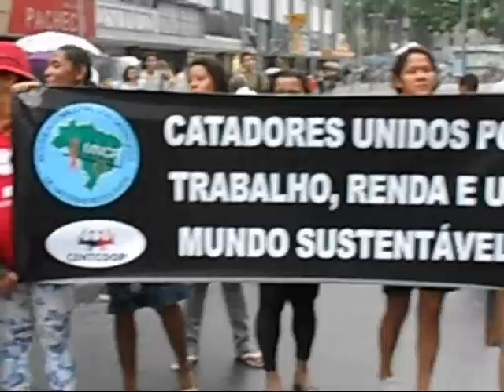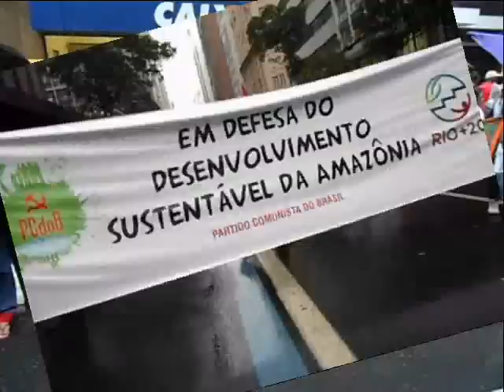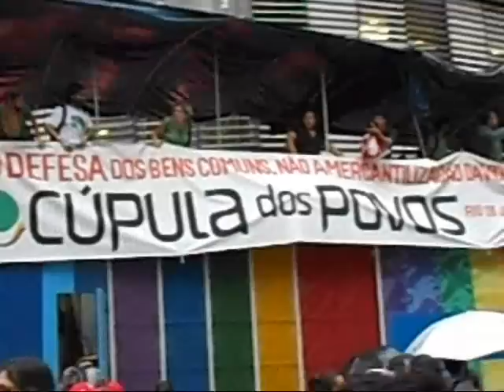manifestação cúpula dos povos 2012 Rio.wmv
meu passeio a manifestação da cúpula dos povos 2012 no rio de janeiro,eu achei muito maneiro varias manifestações em prol de um planeta terra melhor!cada um se manifestando de sua maneira. tava bastante divertido e diferente adorei